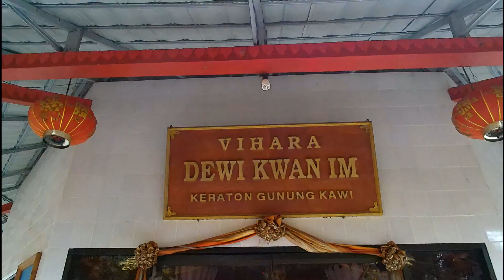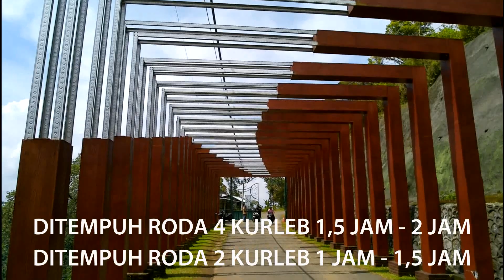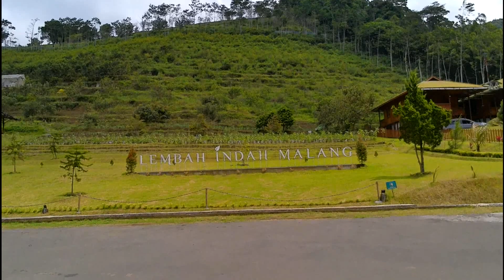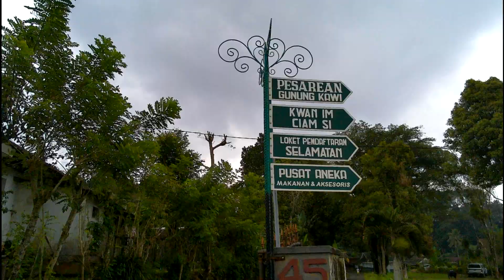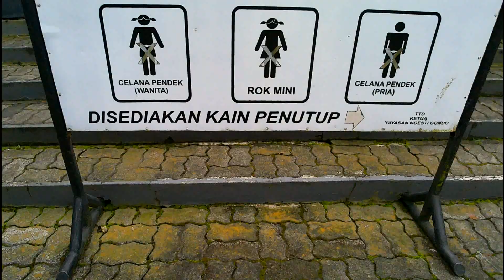3 SPOT DESTINASI GUNUNG KAWI UPDATE APRIL 2022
Kontennya macem2, maka pilih di playlist, jadi tau mana yang pengen dilihat
Terima Kasih